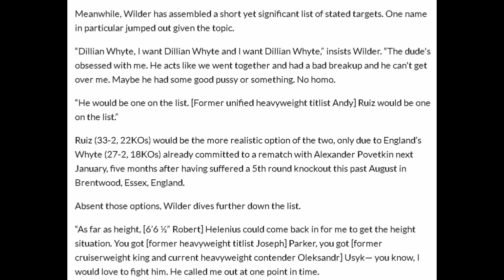"I WANT DILLIAN WHYTE! HE WANTS TO BE MY GF!"- DEONTAY WILDER CALLS OUT WHYTE & ANDY RUIZ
THE YB gives his opinion on Wilder says that Dillian Whyte is his GF!